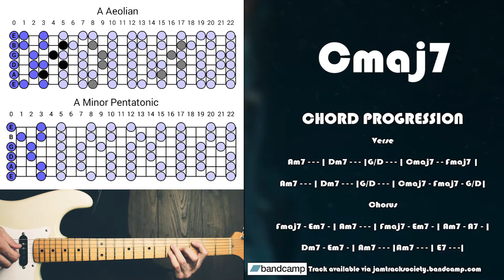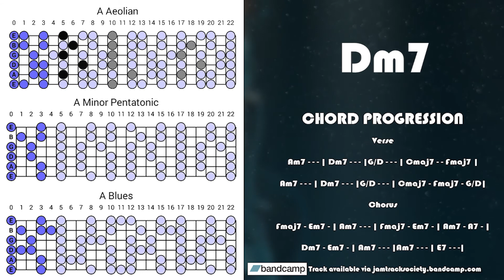Super Slow Ascending Bluesy Guitar Backing Track in Am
Super Slow Ascending Bluey Guitar Backing Track in Am for improvisation and practicing scales and rhythm.

If you enjoy these guitar backing tracks please make sure you drop me a thumbs up and don't forget to smash that notification bell, so you never miss a new upload. :)

Chord progression:

Verse

Am7 - - - | Dm7 - - - | G/D - - - | Cmaj7 - - Fmaj7 |
Am7 - - - | Dm7 - - - | G/D - - - | Cmaj7 - Fmaj7 - G/D

Chorus

Fmaj7 - Em7 - | Am7 - - - | Fmaj7 - Em7 - | Am7 - A7 - |
Dm7 - Em7 - | Am7 - - - | Am7 - - - | E7 - - -|

Suggested scales: A minor pentatonic, A aeolian, A blues also chord arpeggios may come in handy.

20211001B2

Photo by Yurii Stupen on Unsplash